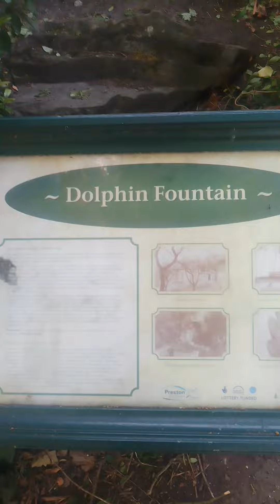THEY ARE DESTROYING THE SACRED WELLS!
Over the course of my travels, especially in England, I am noticing so many ancient wells that have been stopped due to their narrative of impure water! Impure! How? They say that it harbours harmful bacteria. It is meant to harbour bacteria, true water has bacteria, tha is meant for us to consume. We are not meant to be drinking chemically larden tap water or ozoned water! It is a narrative to shake us off the truth of where water truly comes from and our connection to the element of water that our ancestors had! Crazy. What can we do? First, acknowledge the problem, then work together to re-introduce these springs and wells!